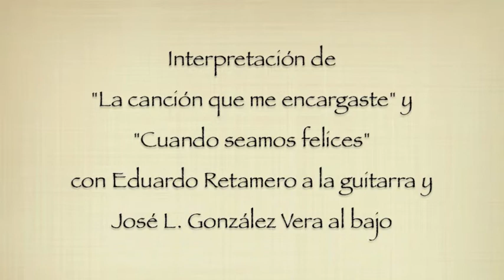De la palma al cerezo - Final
Último vídeo del conciertal del 16 de mayo de 2017: "La canción que me encargaste" y "Cuando seamos felices".  Guitarra: Eduardo Retamero; bajo: José L. González Vera.